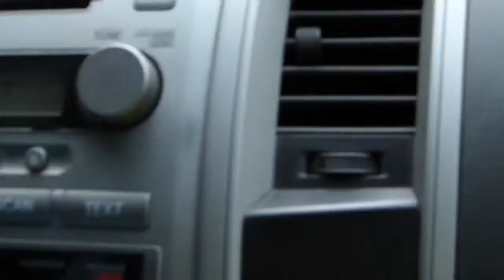WH20 afterseason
Whitewater ski resort jib set up may 2013, sean bow,doug darough,tyler edey, kyle koehle
edit by; kyle koehle